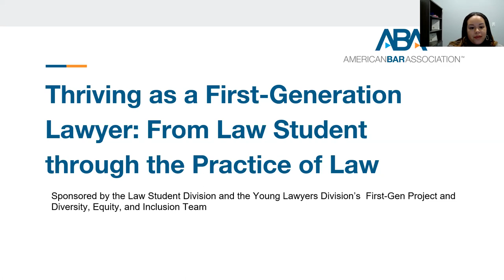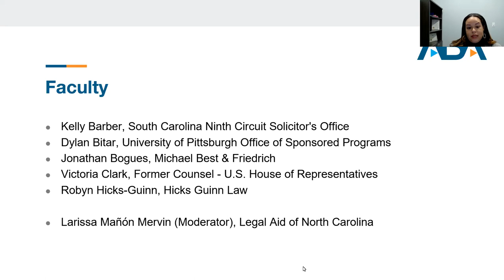Thriving as a First-Generation Lawyer: From Law Student through the Practice of Law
With economic disparities and differing educational, social, or cultural backgrounds, current and future first-generation lawyers often face a new set of challenges and struggles, often without a blueprint for a path to success.

During the program we’ll provide a framework to thrive as a first-generation lawyer and discuss:

• Navigating law school and preparing for the bar exam

• Why support systems matter and how to build yours

• Techniques to detect and overcome imposter syndrome

• Navigating office politics and unwritten rules

• The importance of building relationships with peers and more senior lawyers early in your career

• Creating a more equitable path for the next generation of first-generation legal professionals

• How firms and institutions can assist in supporting first-generation lawyer

Note: The content of this program does not meet requirements for continuing legal education (CLE) accreditation. You will not receive CLE credit for participating.

Panelists
• Jonathan Bogues, Michael Best & Friedrich
• Victoria Clark, Former Counsel - U.S. House of Representatives
• Robyn Hicks-Guinn, Hicks Guinn Law

Moderator
• Larissa Mañón Mervin, Legal Aid of North Carolina

• Law Student Division
• YLD Diversity, Equity, and Inclusion Team
• YLD First-Gen Team